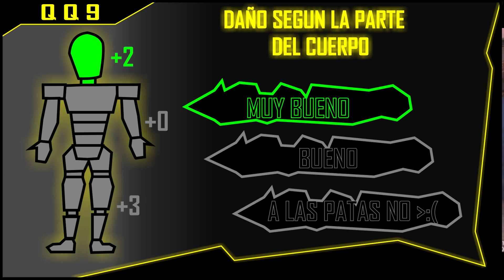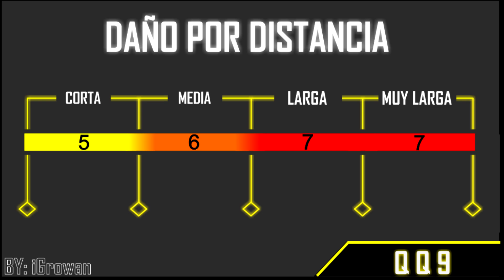La mejor CLASE de la QQ9 para REVENTAR en RANK | COD mobile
✔ SI ERES ACTIVOS EN MIS DIRECTOS YO CON GUSTO TE AGREGO
➲ MI NICK (COD mobile): iGrowanYT
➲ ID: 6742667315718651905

Si gustas hacer una colaboración o que te agregue en algún juego mándame mensaje vía instagram (iGrowanYT) y nos ponemos de acuerdo sin ningún problema.

 momentos divertidos cod mobile, wtf momento cod mobile, nuevo pase de batalla, todo lo nuevo de la temporada, filtraciones de la temporada, pase de batalla filtrado, lote filtrado, ruleta filtrada, traje exclusivo de cod mobile, trucos cod mobile, consejos cod mobile, tips cod mobile, como ser un mejor jugador, como apuntar más rápido, hackers de cod mobile, niños rata de cod mobile, nuevo rango, como llegar a layenda, como ganar todas las partidas, como ser un top global, como sacar una nuclear, nuclear en cod mobile, truco en cod mobile, bug cod mobile, racha de puntos nueva, las mejores rachas de puntos, nuevo mapa, nuevo modos zombies, modo zombies filtrado, el regreso del modo zombies, nuevo mapa del modo zombies, cod mobile noticias, cod mobile ruleta, cod mobile lote, como jugar cod mobile, modos de juego de cod mobile, BR, MJ, handcam, 5 fingers, 2 dedos, eventos especiales de cod mobile, nuevo evento de navidad, recompensas especiales de cod mobile, gameplay, iferg, call of duty warzone, camuflaje de oro, como conseguir el camuflaje de oro, el nuevo camuflaje, como conseguir todos los camuflajes, como dar siempre headshot, tiros a la cabeza cod mobile, top armas cod mobile, cual es la mejor arma de cod mobile, cual es el mejor franco, la mejor escopeta, como conseguir, como desbloquear cod mobile, como lograr, mapa de noche, el modo zobies de cod mobile, donde están todas las ventajas, 0 retroceso, menos retroceso, la mejor sensibilidad, nuevas miras, como ser el mejor de cod mobile, asi funciona, probando el nuevo cod mobile, mapa de nueve, regresa el mejor modo de juego, el nuevo camuflaje, skins ultra legendarias, cod mobile en computadora, cod mobile con control, la catana, nuevos suministros, épico, legendario, como conseguir los nuevos camuflajes, air drop, materia oscura, pubg vs cod mobile, free fire vs cod mobile, diamantes, cp, aniquilador, todo lo que trae el nuevo pase de batalla, temparada de cod mobile, cod mobile mejor que free fire, cod mobile la mejor skin, cod mobile la nueva skin, el nuevo camuflaje, el primer personaje legendario, el mejor hud, hud para 2 deods.